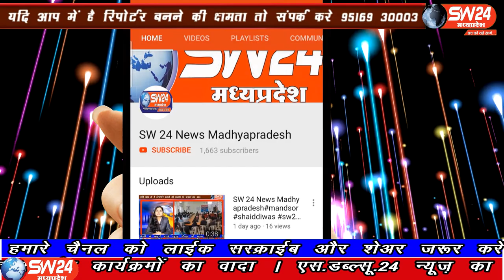SW 24 News Madhyapradesh#segawan#08.06.2020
sw sw24news sw24newsmadhyapradesh livenews news24खरगोन जिले के सेगाँव में आज से खुलने वाले प्रसिद्व देवि श्री लालबाई फुलबाई माताजी मँदिर को लेकर पुलिस चैकी प्रभारी राजेन्द्र आवास्या ने समिति को बताया की शासन की गाइडलाइन अनुसार ही नियमो का पालन करते हुँऐ श्रँद्वालुऔ दर्शन करवाऐ।
सेंगावा से संजय जायसवाल के साथ गौरव दसौधी की रिर्पोट।